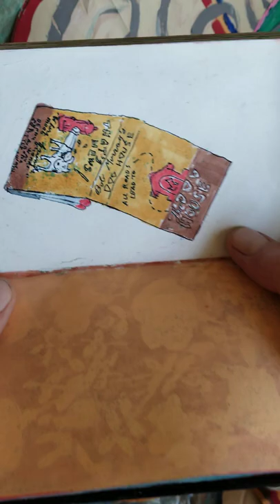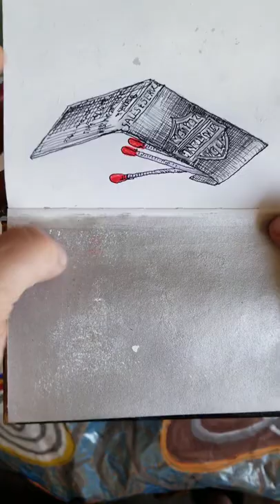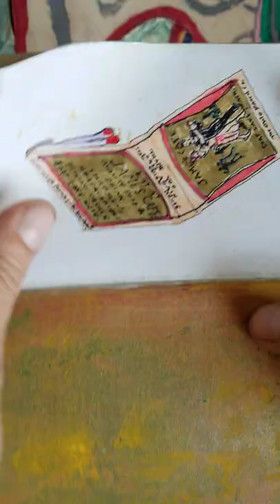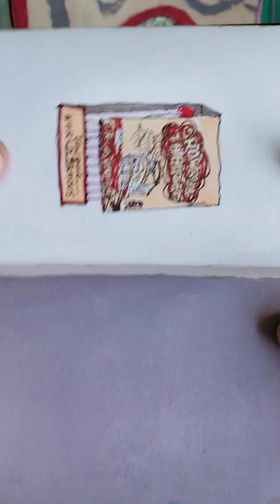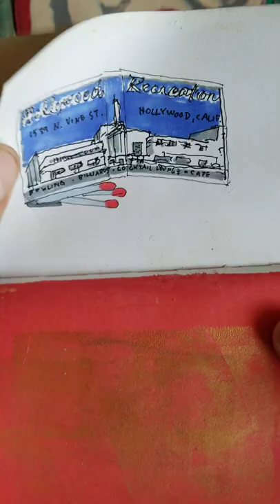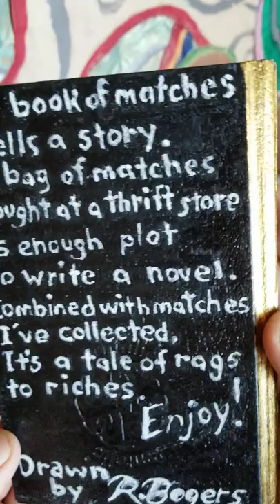'Book of matches, a novel by Roger A. Bogers'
a page turner, a slow hand drawn tribute to the art and possibilities found in a collection of old matches. Need a light?